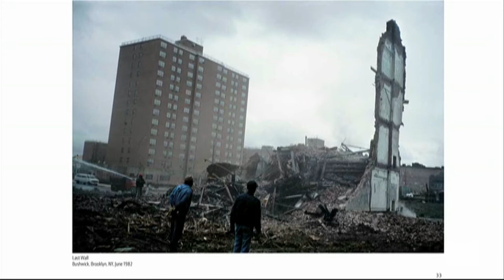Pop Culture in the 70s with Historian John Schweiger and Photographer Meryl Meisler | BK Live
On this segment, Meryl Meisler, a photographer and former NYC public school art teacher pays the studio another visit alongside former Brooklyn Borough Historian, Ron Schweiger. They give life to our theme week, Brooklyn in the 70s, by recounting their experiences in the city almost half a century ago. They tell tales of their careers as educators, Brooklyn nightlife, the destroyed building remains, and more.